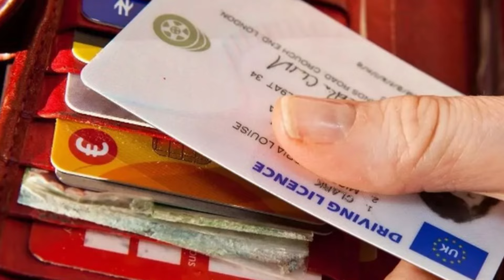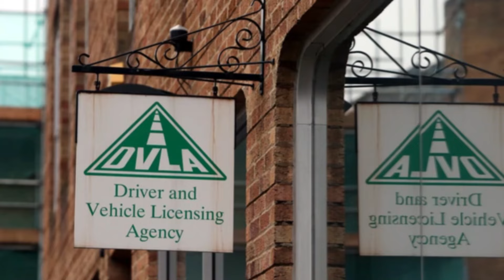பிரித்தானிய வாகன ஓட்டுநர்களுக்காக அறிமுகமாகும் புதிய வசதி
பிரித்தானிய வாகன ஓட்டுநர்களுக்காக புதிய வசதிகள் அறிமுகப்படுத்தப்பட்டுள்ளதாக அறிவிக்கப்பட்டுள்ளது.